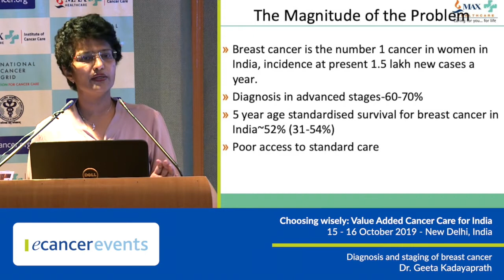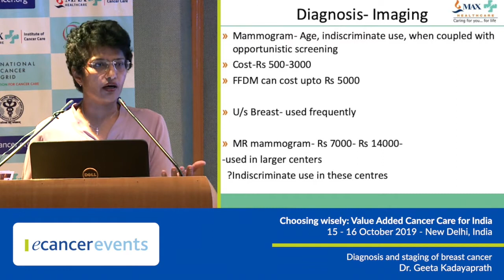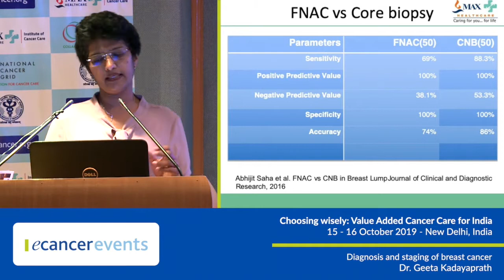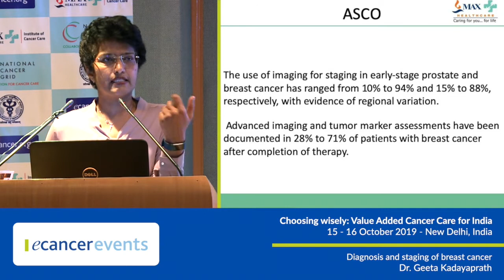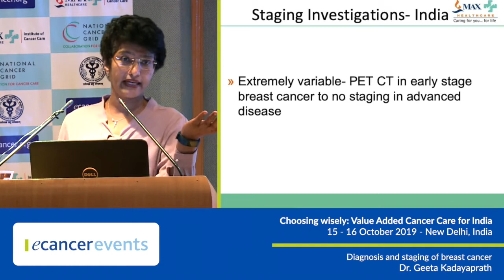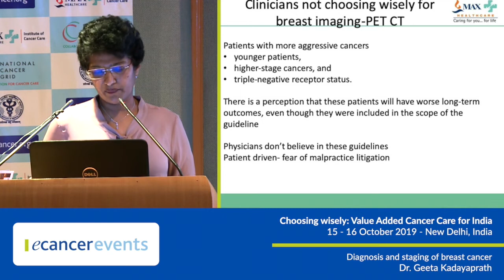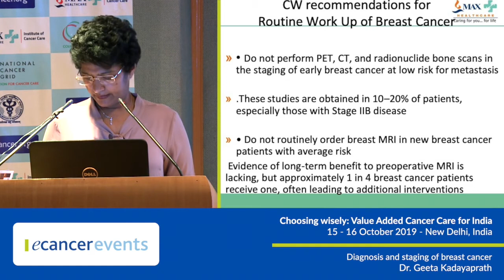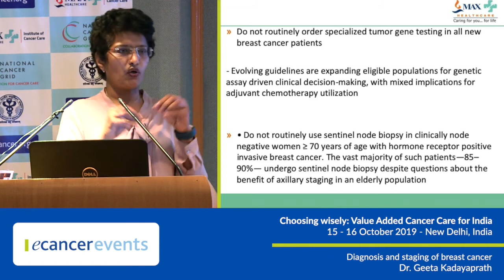Diagnosis and staging of breast cancer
Dr Geeta Kadayaprath presents a talk on 'Diagnosis and staging of breast cancer' at the Choosing wisely: Value Added Cancer Care for India event in New Delhi.